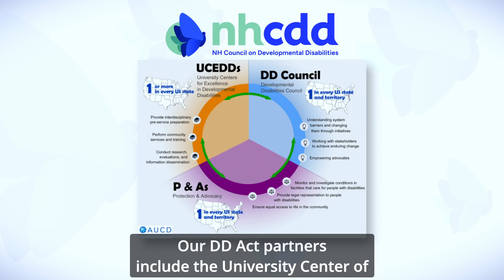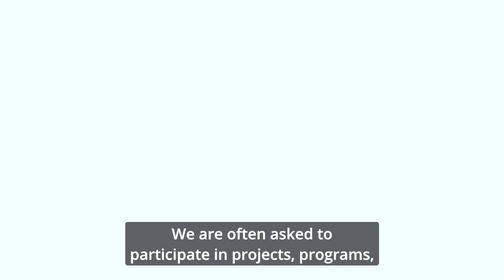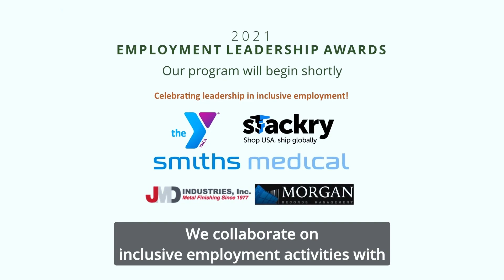NHCDD Orientation 04 Partners and Collaborators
Part 4 of the NHCDD Membership Orientation videos where we discuss the importance of collaborating with our DD Act Partners and other stakeholders.